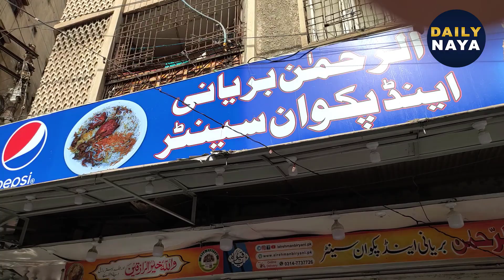Al Rehman Biryani Kharadar People are Crazy for Chiken biryani | Roadside Street Food Masala Biryani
Al Rehman Biryani Kharadar  People are Crazy for CHICKEN BIRYANI! Roadside Street Food Masala Biryani

Al Rehman Biryani Kharadar Famous Chicken Biryani of Karachi Pakistan. Roadside Street Food Fresh Masala Biryani. People are Crazy for CHICKEN BIRYANI. Almost 10+ Stall of Serving Biryani at a time. Non-Stop Biryani.

Address: Kharadar Ghulam Hussain Kasim Quarters, Karachi, Karachi City, Sindh Pakistan.

Al rehman biryani
Al rehman biryani karachi
Al rehman biryani recipe
Al rehman biryani kharadar
Biryani recipe
Karachi al rehman biryani
Al rehman chicken biryani
Karachi biryani
Chicken biryani
Mutton biryani
Al rahman biryani
Al rehman biryani karachi recipe
Al rehman chicken biryani recipe